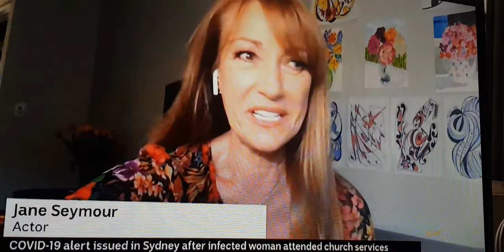FILMMAKERS INTERVIEWS JANE SEYMOUR AND MICHAEL BUDD WEEKEND ABC NEWS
Great talk on the film Ruby's Choice with director Michael Budd and Actress Jane Seymour who plays the lead actor that is suffering from dementia on ABC News Weekend.